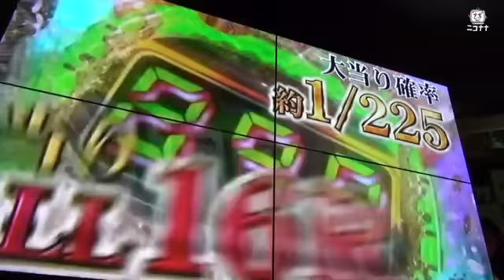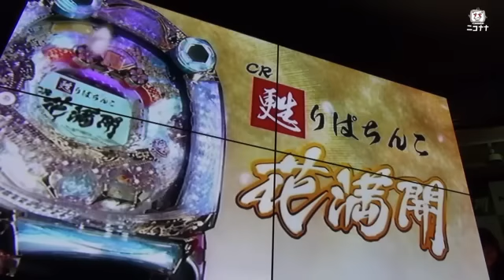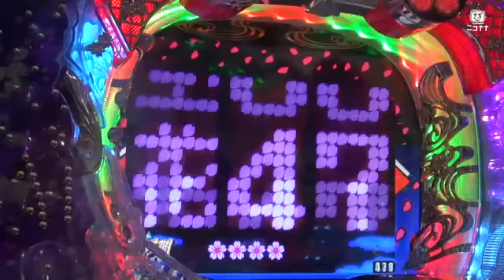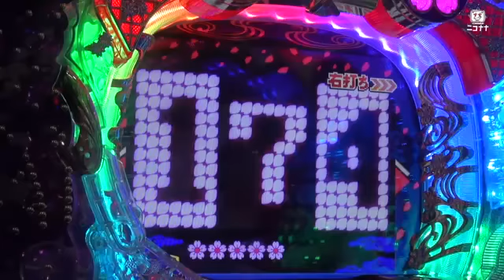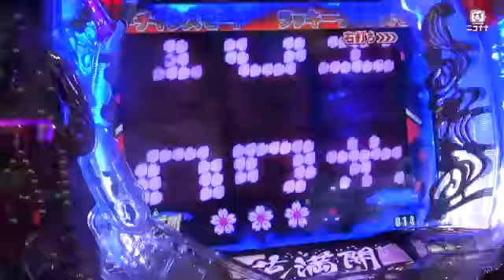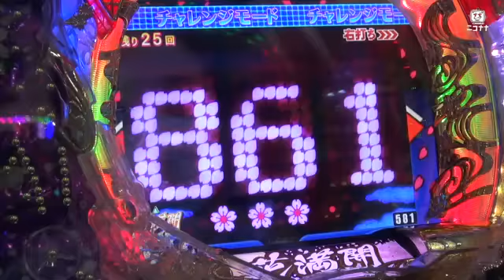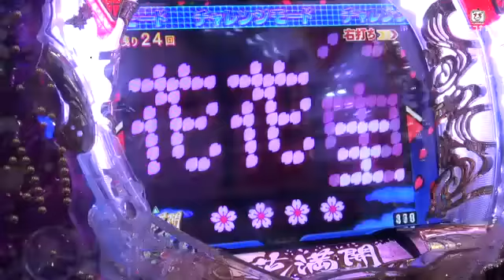【展示会動画】CR甦りぱちんこ～花満開～【超速ニュース】 [パチスロ][スロット][パチンコ]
2015/3/2に発表された西陣の新機種「CR甦りぱちんこ～花満開～」プレス発表会の模様をお届けします。

(C)NISHIJIN (C)Sophia P-1